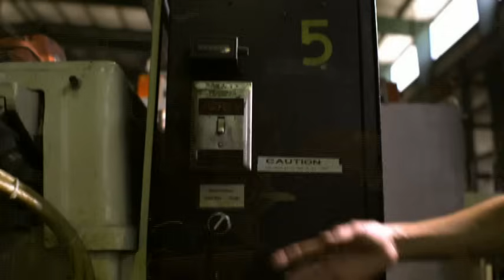Josh Thompson - Beer On The Table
Josh Thompson's official music video for 'Beer On The Table'. Click to listen to Josh Thompson on Spotify

Lyrics:

Every morning I get up before that rooster crows
Headed straight to somewhere I don't even want to go
Eggs and bacon in my belly and a Folger's coffee buzz
Good ol' radar detector it protects me from the fuzz
Well I do what I gotta do to get through working that 9 to 5
It's killing me but then again it's keeping me alive

It puts the gas in my truck, butter on my biscuits,
Couple bucks when I'm itchin', for a scratch-off ticket
That poker makes me broker every Saturday night
But I still got running water and they ain't cut off the lights
Come Friday night my friends and I start peeling off them labels
Working hard all week puts beer on the table

Eighteen bucks an hour and a million dollar tan
All them women whistle at me while I'm working for the man
Making me some cold hard cash out in that summer sun
Come Friday I'll have money but by Monday I'll have none
Once the bills are paid and that bass boat tank has gone from E to F
I fill that big ol' cooler up there ain't a whole lot left

But I got gas in my truck, butter on my biscuits,
Working hard all week puts the beer on the table

Ohhhh, wohhhh, I'm a simple man, yes I am
All I need is a few good friends and a good job,
And a good dog, maybe a woman that understands

An' a little gas in my truck, some butter on my biscuits,
Working hard all week yeah, puts the beer on the table, oh, ah
Puts the beer on the table

Why don't 'cha'll pass me a'nother one of 'dem cold cans?